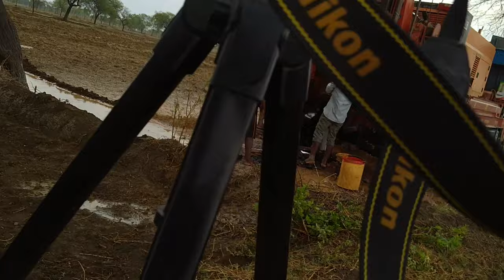Borewell drilling 20Hp Motor | 40 Feet deep borewell |Bore Drilling Machine Water Step By Step new#7